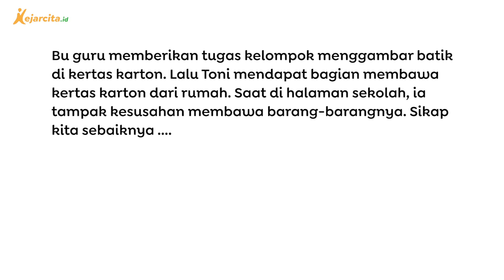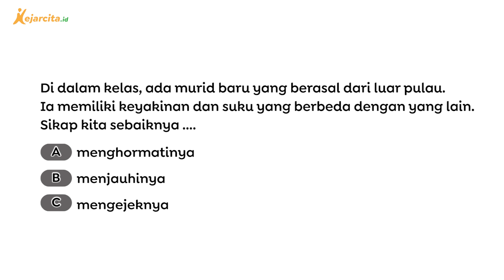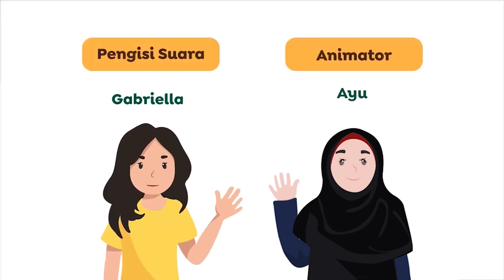Bagaimana Sikap Kita Kepada Toni? | Pendidikan Pancasila SD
Bagaimana Sikap Kita Kepada Toni? (Contoh Soal Pendidikan Pancasila SD Kelas 2)

Keberagaman merupakan suatu kondisi dalam masyarakat yang memiliki berbagai macam perbedaan. Dalam hal ini, keberagaman berarti memahami bahwa setiap individu memiliki keunikan masing-masing dan mengakui perbedaan individu lainnya. Keberagaman seperti apa ya yang dimiliki setiap individu?
Salam!